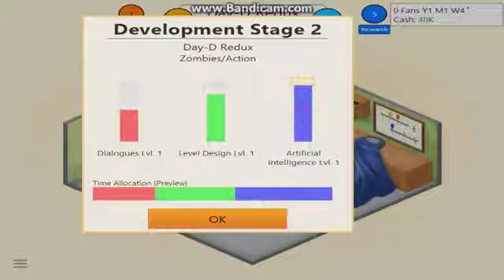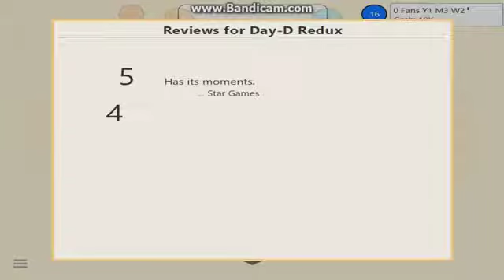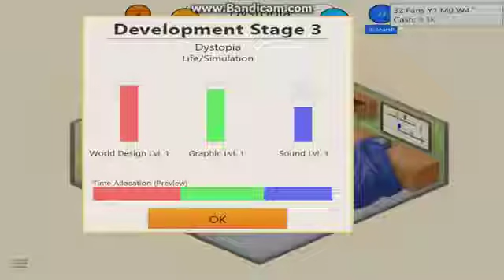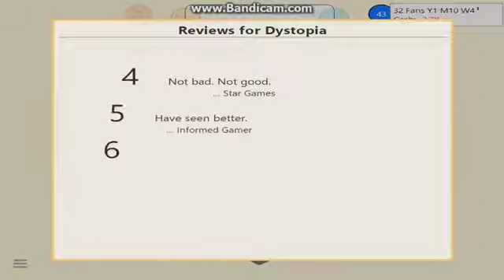Game Dev Tycoon ~ I am a Game Developer?! (Episode 1)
Welcome to a new serious , I had fun with this game before I recorded it so why not i try to record it? Enjoy!